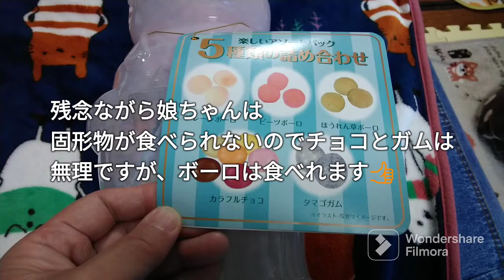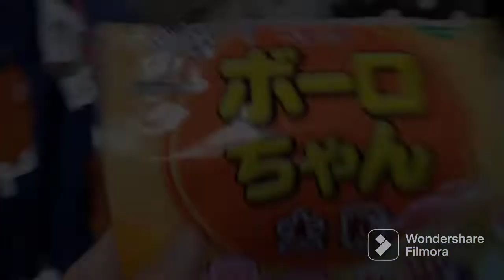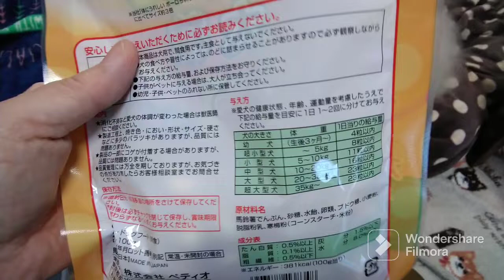【かわいい🥰】うさぎさんが遊びに来たよ🐰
こんにちは👋😃クリームプードルです‼️
今回はホワイトデーにかわいいお菓子をいただいたので、商品の紹介動画になります😊

最後までご視聴いただけると嬉しいです😊